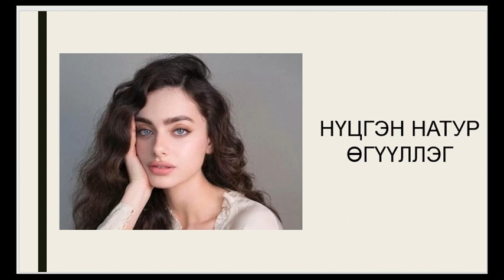Нүцгэн натур өгүүллэг